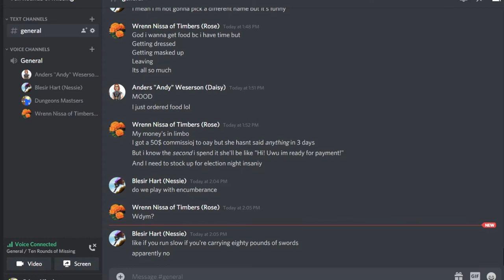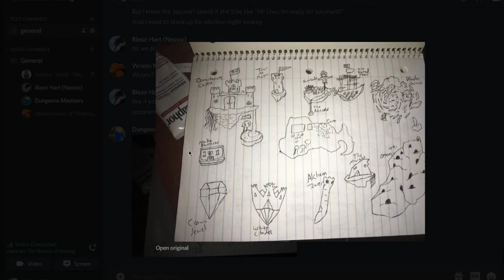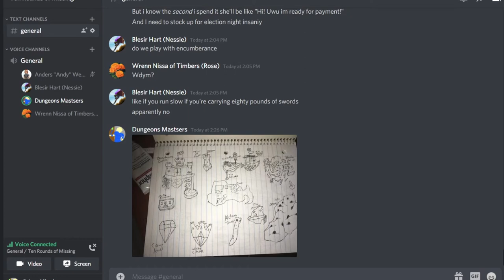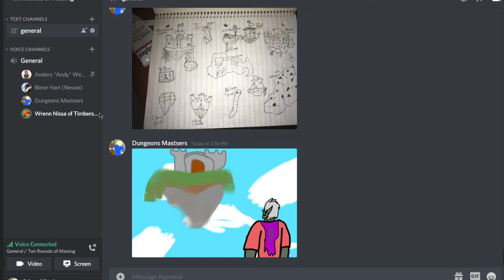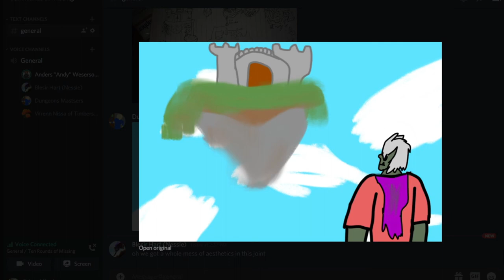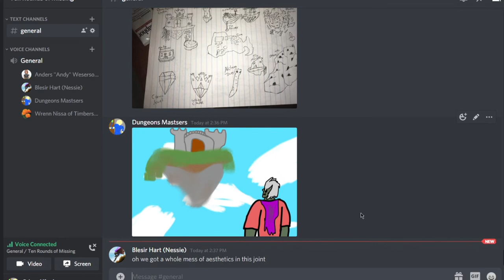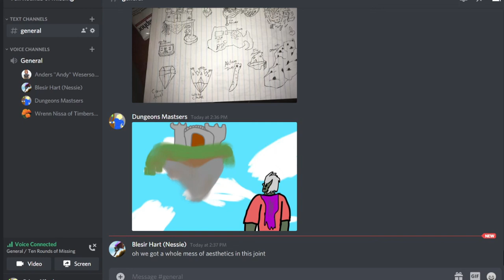10 Rounds Of Missing- Session Zero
Welcome to 10 Rounds of Missing, the most adequate D&D podcast- guaranteed! (Note: Not actually guaranteed).

Due to an oversight, my audio is quieter than anticipated. In the last podcast I recorded, I was louder than the DM, meaning you couldn't hear them. So I tried to mitigate that, but unfortunately, I overdid it and my audio is spotty. And this time, I'm the DM! Embarrassing. However this is the session zero, meant for establishing the players on this board. Not too much to worry about, and I expect it to be fixed next time.